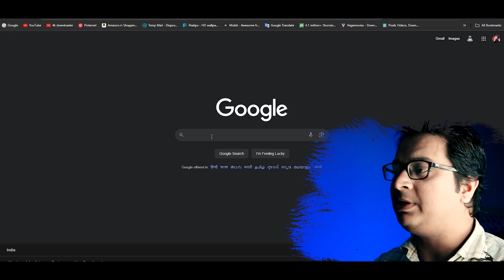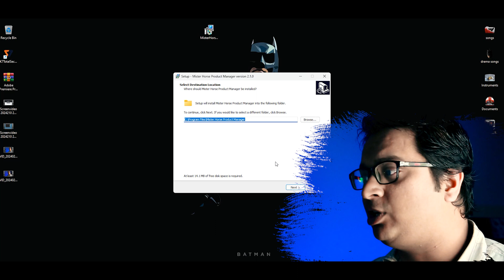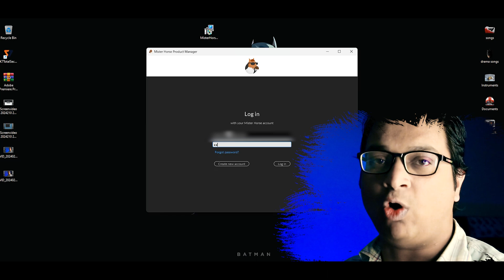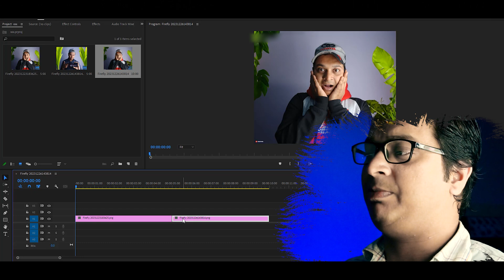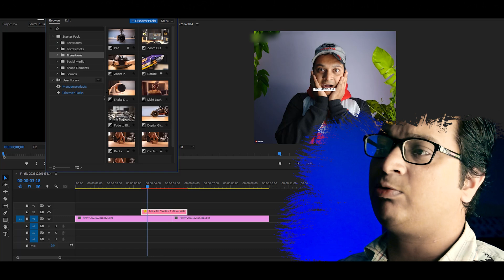Free PLUGIN For Premiere Pro (Mister Horse) 2024 | How To Get Free Extantion For Premiere Pro Hindi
Free PLUGIN For Premiere Pro (Mister Horse) 2024 | How To Get Free Plugin For Premiere Pro Hindi |

Hi Guys!!